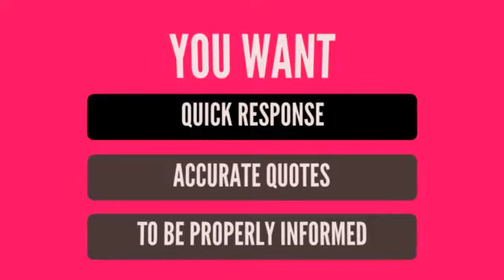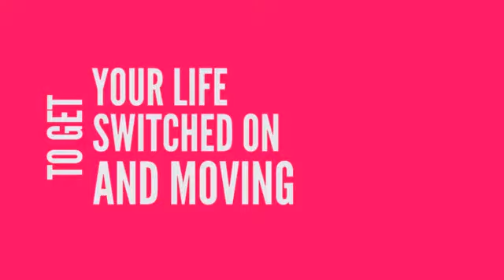Locating Reliable Electrician Attleborough Easily - Electricians Covering Attleborough England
Electrician Attleborough NR 17 UK
Locating reliable electrician attleborough quickly - Electricians covering attleborough NR17 UK

landlords electrical certificate sample
 Your electrical installation is important and you want assurance that the work will be done well and support the electrical appliances in your business or home for a long time. Not all electrical contractors have the same safety standards, certification or ethics..